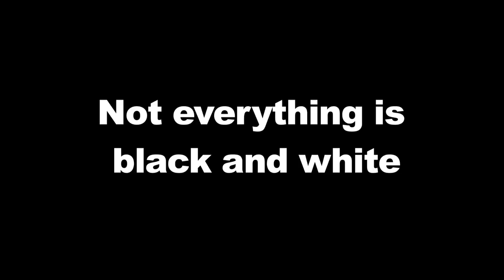Linda short film teaser trailer (Canon T2i)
Teaser trailer for the short film 'Linda' written and directed by John Ward.